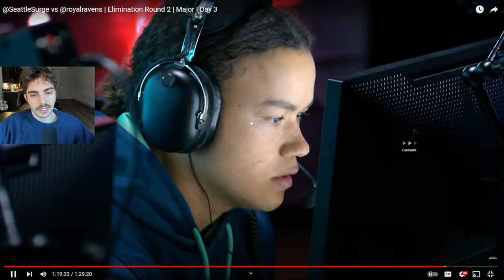CLEAN TERMINAL BY SURGE - SEA VS CAR Major 1 | SnD FILM ROOM (STREAM HIGHLIGHT)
Stream highlight breaking down SEA vs CAR Terminal SnD from Major 1!